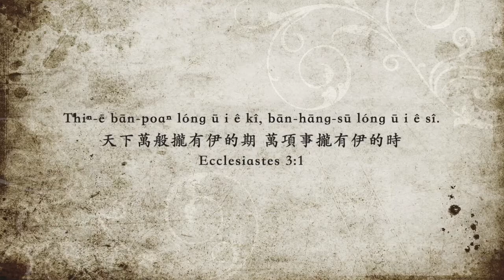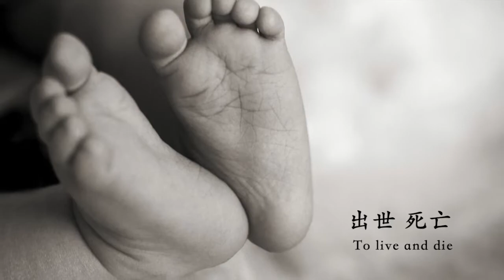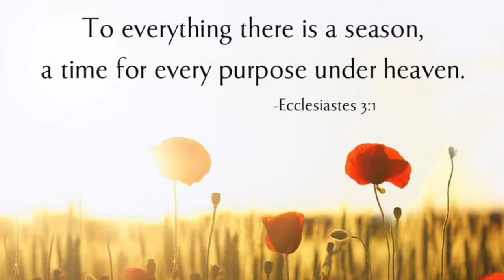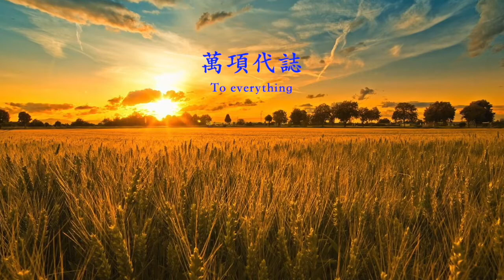天下萬般有它的定期 To Everything There is A Season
天下萬般攏有伊的期
To Everything There is A Season

By Edward J. "Ed" Harris (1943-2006)
台語翻譯:張剛榮

(傳道書 3:1-10）

天下萬般攏有伊的期，萬項事攏有伊的時。
(Ecclesiastes 3:1) To every thing there is a season, and a time to every purpose under the heaven:

生有時，死有時；栽種有時，拔出所栽種的也有時；
(Ecclesiastes 3:2) A time to be born, and a time to die; a time to plant, and a time to pluck up that which is planted;

有刣死的時，有醫好的時；有拆毀的時，有起造的時；
(Ecclesiastes 3:3) A time to kill, and a time to heal; a time to break down, and a time to build up;

有啼哭的時，有好笑的時；有哀慘的時，有跳舞的時；
(Ecclesiastes 3:4) A time to weep, and a time to laugh; a time to mourn, and a time to dance;

有丟石頭的時，有拾石頭的時；有通抱的時，有呣通抱的時；
(Ecclesiastes 3:5) A time to cast away stones, and a time to gather stones together; a time to embrace, and a time to refrain from embracing;

有尋著的時，有失落的時；有保守的時，有放拺的時；
(Ecclesiastes 3:6) A time to get, and a time to lose; a time to keep, and a time to cast away;

有拆裂的時，有補紩的時；有靜靜的時，有講話的時；
(Ecclesiastes 3:7) A time to rend, and a time to sew; a time to keep silence, and a time to speak;

有疼惜的時，有怨恨的時；有交戰的時，有和好的時。
(Ecclesiastes 3:8) A time to love, and a time to hate; a time of war, and a time of peace.

做工的人佇伊所勞碌的有甚麼利益啊？
(Ecclesiastes 3:9) What profit hath he that worketh in that wherein he laboureth?

我有看見上帝所互世間人的勞碌，互怹佇彼中間來練習。
(Ecclesiastes 3:10) I have seen the travail, which God hath given to the sons of men to be exercised in it.

"Edward James Harris was born April 24, 1943, to Hubert and Alyce, the oldest child in his family; he grew up in Forsyth, earning music/music education degrees from the University of Montana and a graduate degree from the University of Washington. Ed, a loving and devoted husband for 39 years, married his soul mate Sharon Egge, June 16, 1967 in Forsyth, and began a 26-year teaching career in Billings. In 1973 they were blessed by the birth of their son, Jordan, who inspired the choral composition, Why? Ed was one of the first Montana music teachers to become professionally certified and registered by the Music Educators National Conference; he received the Montana Music Educators Association President’s Award in 2005, honoring his lifetime of service to Montana music. As MMEA’s Cadenza magazine editor, he brought the publication to a new level of excellence."